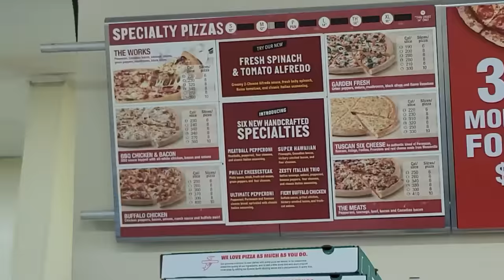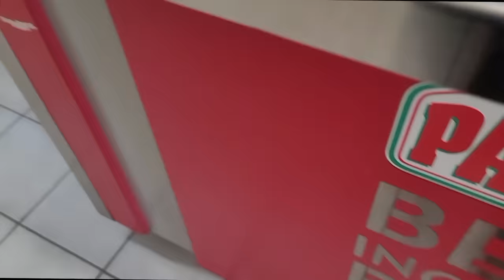TRYING PAPA JOHNS NEW CALZONE PAPA BITES FOR THE FIRST TIME!! (HONEST REVIEW)